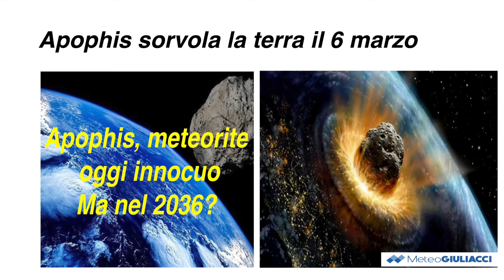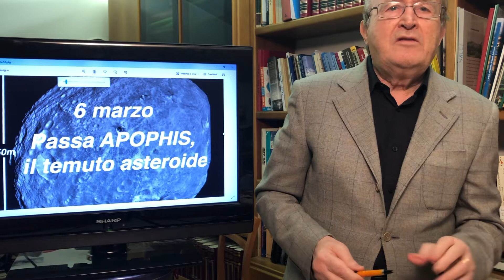Il meteorite Apophis, il 6 marzo sorvola, innocuo, la terra. Ma nel 2036?